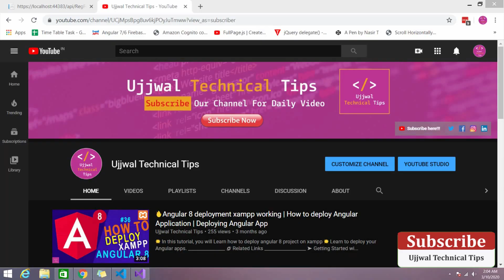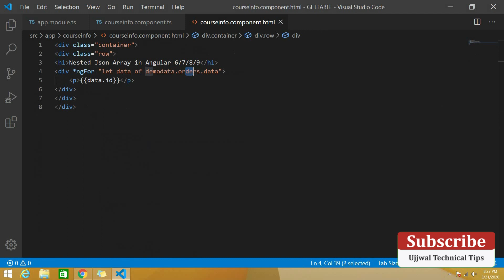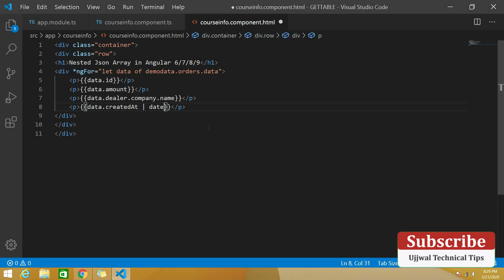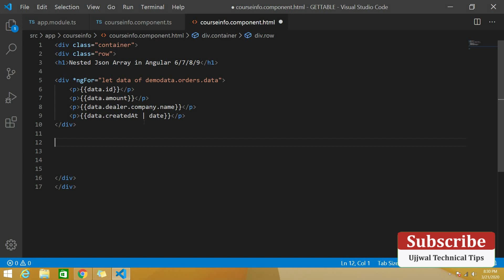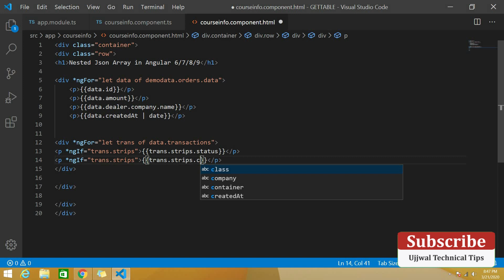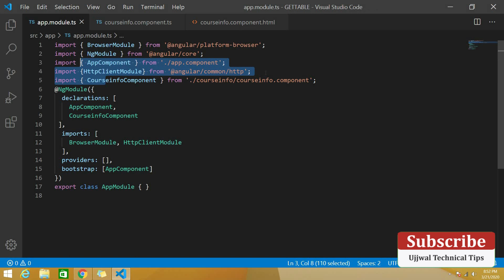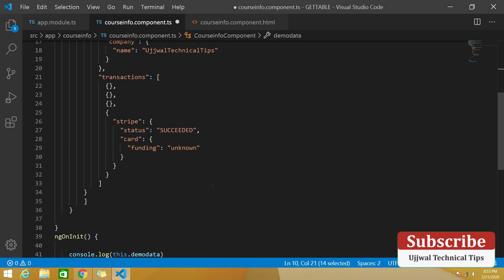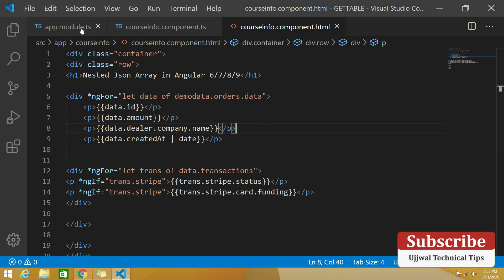Nested Json Array in Angular 7/8/9 || how to access nested json object in angular